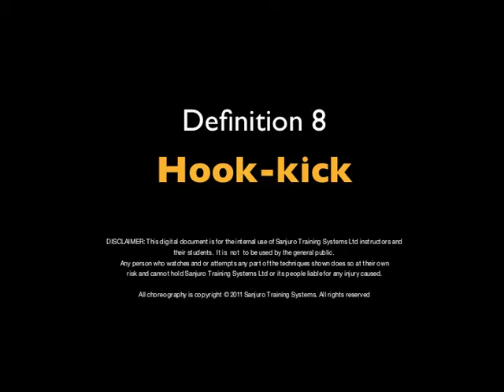Definition 8 hook-kick.mov